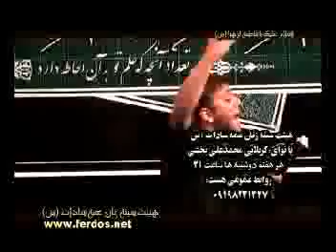Mohammad Bakhshi Pirhan siya